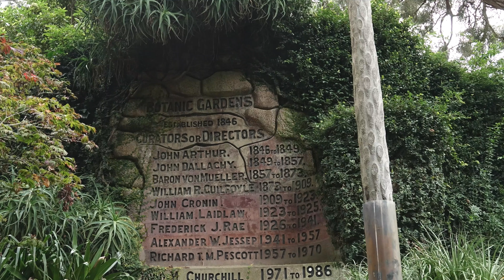Amazing Birds @ Melbourne Royal Botanic Gardens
The Royal Botanic Gardens offer a green space away from the bustle of city life. It is said to be the green oasis in the heart of the City.